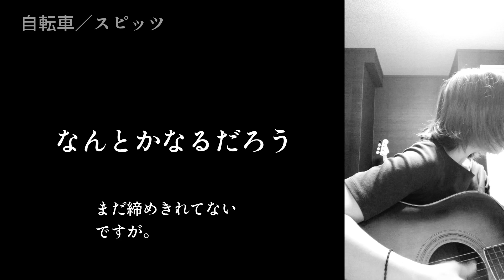喉を開ける練習（鼻声緩和）【ボイトレ番外編】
口を縦に開くと高い声が出ると後から気づく。